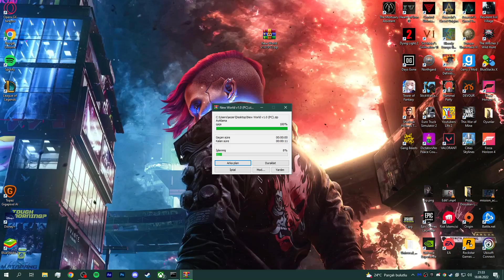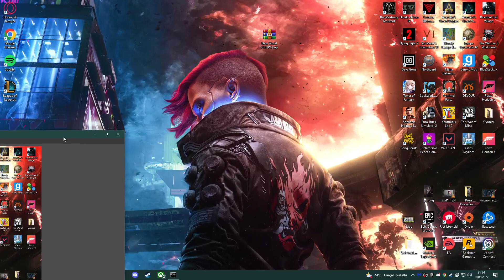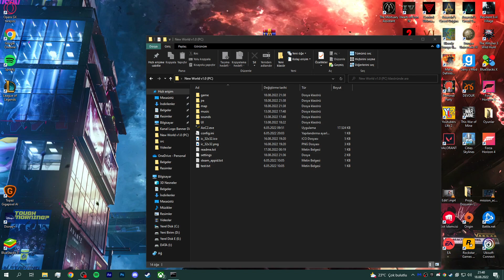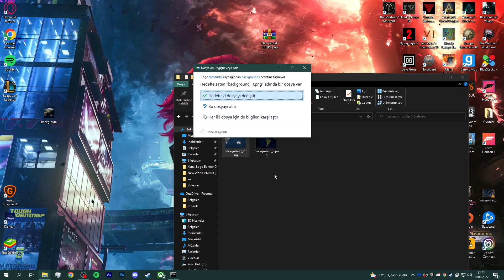SON KULLANMA TARİHİ GEÇEN MODLARI DÜZENLİYORUM #1 - Age of History 2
Discord Merhabalar Dostlar, Age of History oynuyoruz. İyi seyirler.